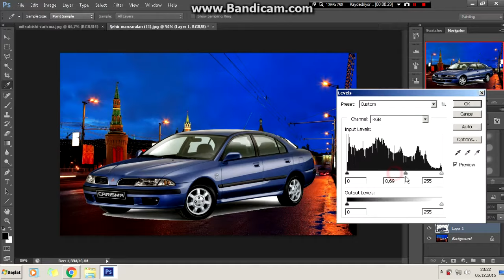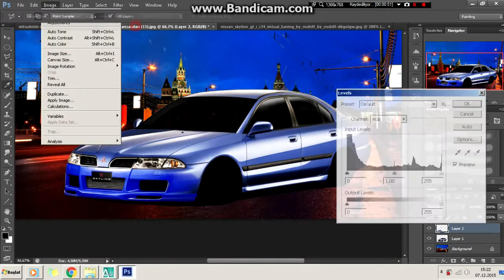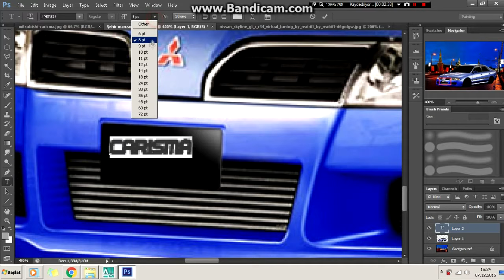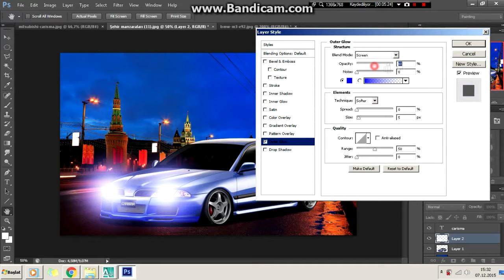Virtual Tuning - Mitsubishi Carisma #87